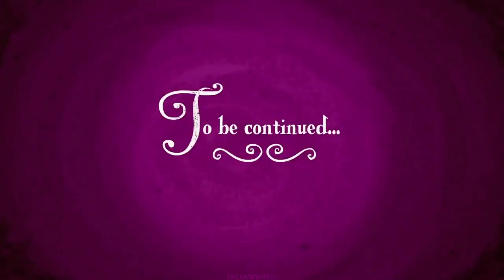My Little Pony Bahasa Indonesia 🦄 Pernikahan Canterlot Bagian 1 | Episode Penuh | MLP: FIM